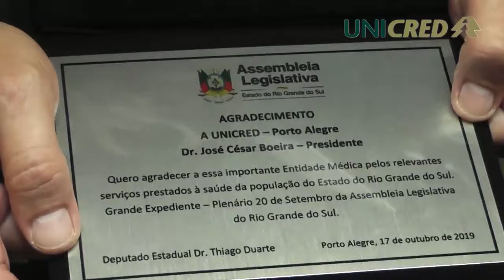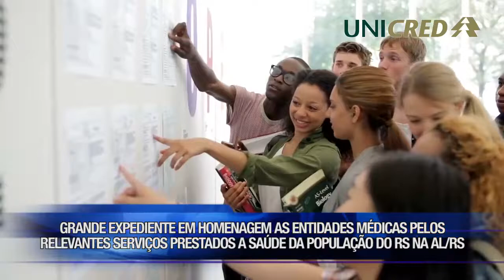ENTREVISTA JOSÉ CESAR BOEIRA E THIAGO DUARTE GRANDE EXPEDIENTE EM HOMENAGEM AS ENTIDADES MÉDICAS